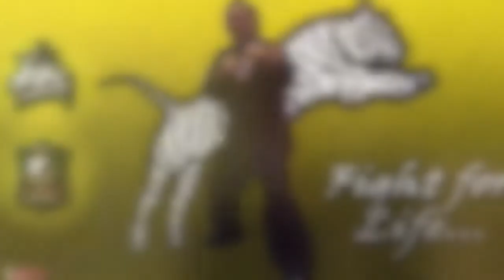Aprende Lim Lama Técnicas 10 de IPMAO Artes Marciales Cap 71